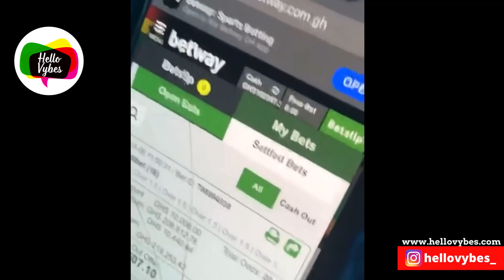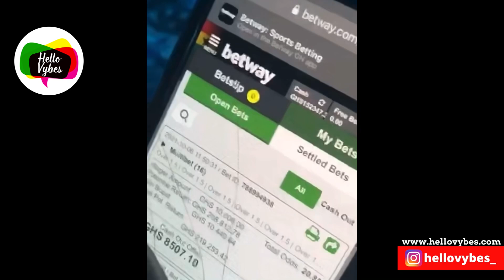A Video That Proves Shatta Wale Won Huge Money At BetWay Drop (Watch)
A Video That Proves Shatta Wale Won Huge Money At BetWay Drop